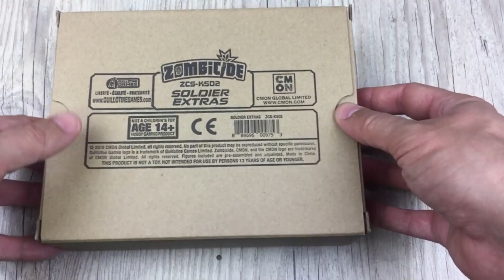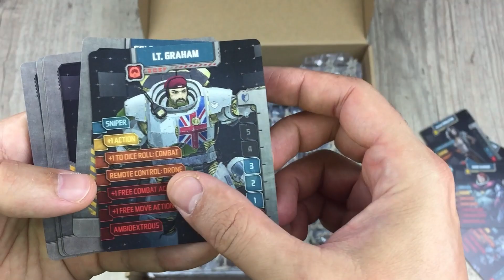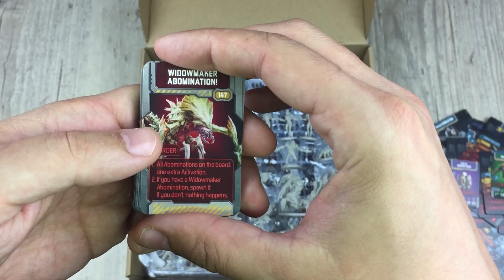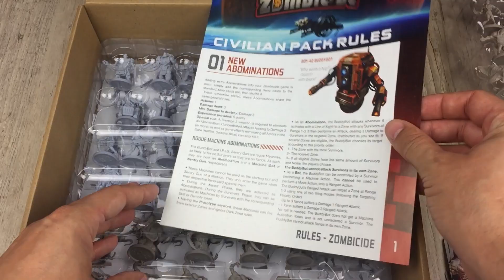[ZOMBICIDE INVADER] - UNBOXING #3 / SOLDIER & CIVILIAN EXTRAS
PRESENTATION des exclu Kickstarter "SOLDIER EXTRAS" & "CIVILIAN EXTRAS"
Description des fiches de perso recto verso des figurines et des règles spécifiques